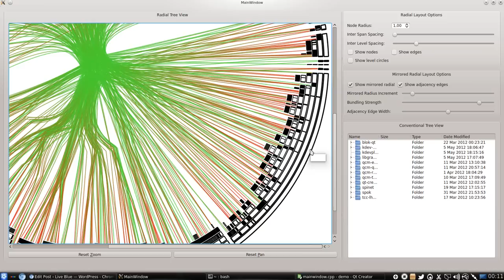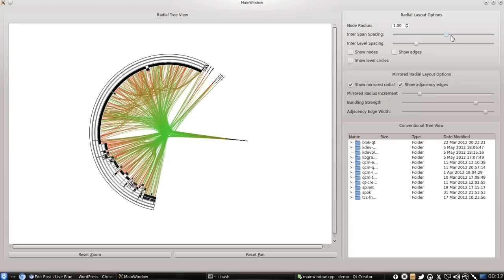libgraphicsview Demo Application